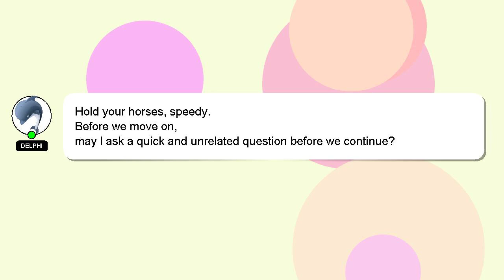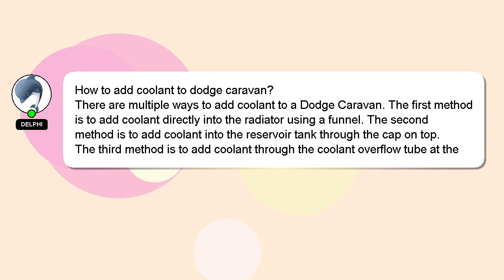How to add coolant to dodge caravan?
Let me give you a brief introduction of who I am, Hello everyone, I'm Delphi. I can assist you in answering your queries. - How to add coolant to dodge caravan?

Providing an answer will be acknowledged and appreciated with a 'heart' from me.

*1 What we are experimenting :*